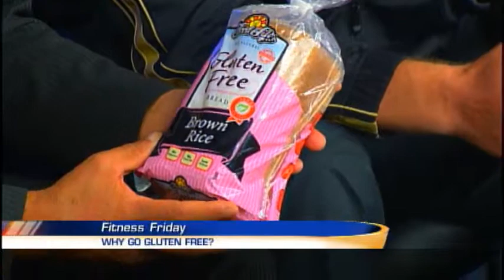Fitness Friday 10-11-13